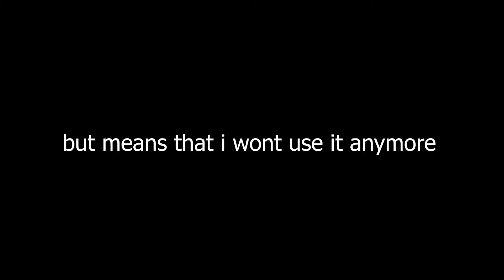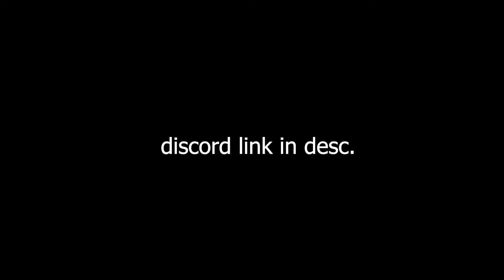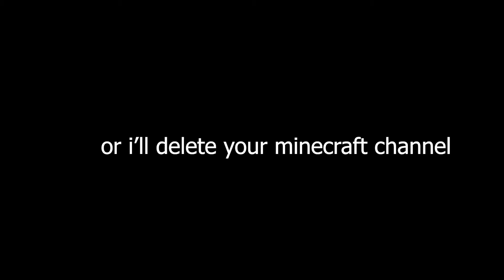Dropping OG Ghoul Trooper Fortnite Account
Dropping OG Ghoul Trooper Acc, on my Discord Server once we hit 1000 Members, The reason why i'm dropping this is because i got banned on Fortnite for using aimbot ik its silly, but i just used aimbot 1 time but yeah who cares there's plenty of other games to play.

Server Link!
TAGS
Free Zanerewards accounts, Free Zanerewards points, Free
Skins, Zanerwards.com, Best Accounts, Top 5 Websites,
Free Stuff, Free Cosmetics, Fortnite, Epic Games, Free
Webs, No Money No Problem, Free, Youtube, Twitch,
Discord, Free Accounts drops, Free Invites, Free Roles,